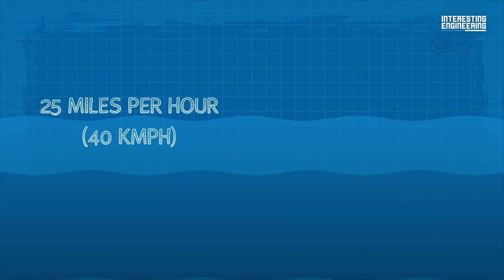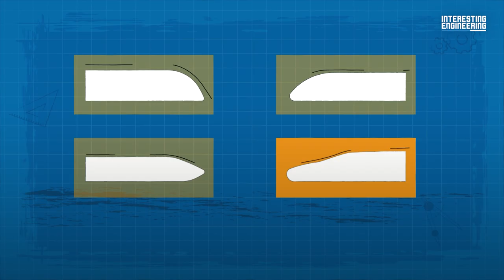How Kingfisher Inspired Bullet Trains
When the bullet train was first shown to the world in 1964 it was praised as a triumph of engineering. However, a major design flaw was produced when the trains would leave tunnels. Going faster than 200 miles per hour (320 kmph), the Shinkansen train would become a rifle, blasting out of the tunnel with an explosive bang.

Known as tunnel boom, it is created by the train forcing air along the enclosed tunnel, and building up the air pressure until it reaches the end of the tunnel when it is released in the form of a sonic boom.
Many people reported that they could hear loud bangs up to 1312 feet (400m) away. As a result, Japan set a decibel limit of 70 to prevent further noise-pollution levels.

Then, in 1994 an engineer and birdwatcher Eiji Nakastu found inspiration from the kingfisher, and thought about ways it could be applied to the train. After many tests, the result was a nose design similar to that of the kingfisher that offered better performance, and solved the noise issue.